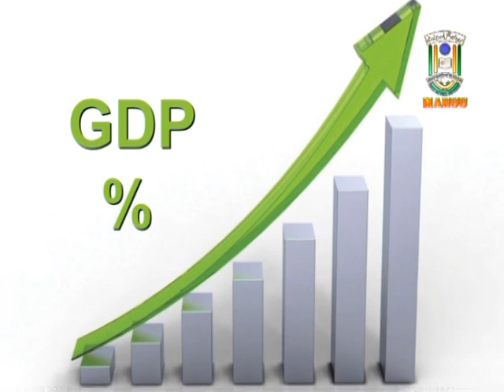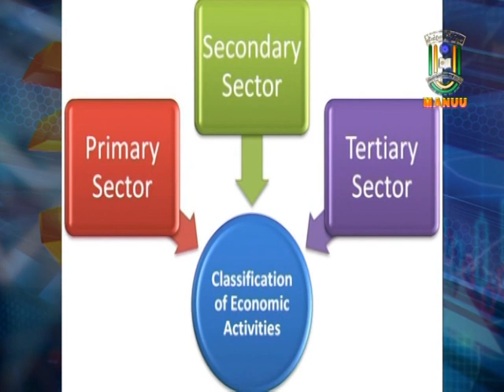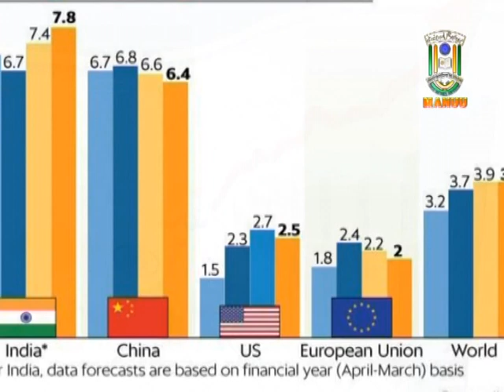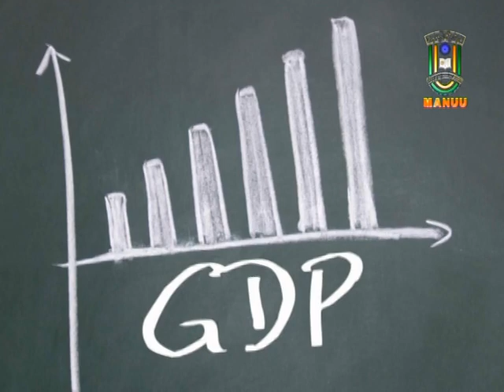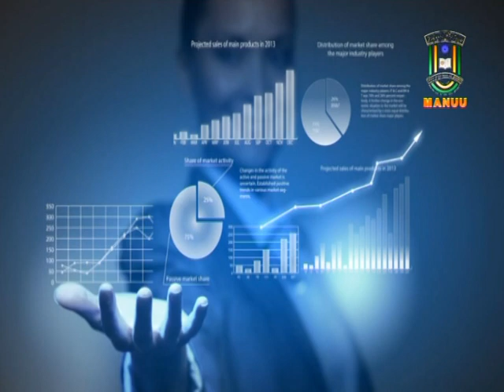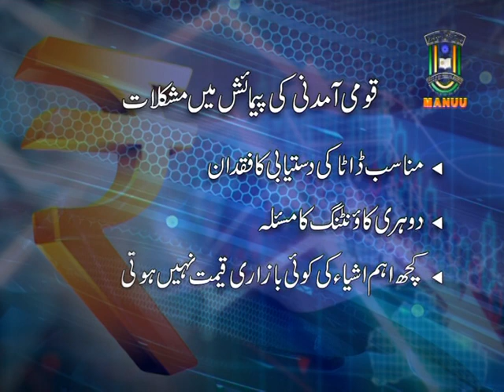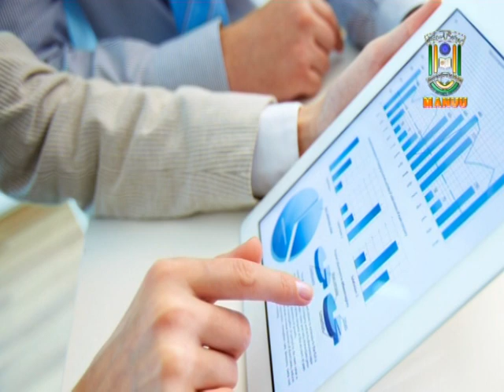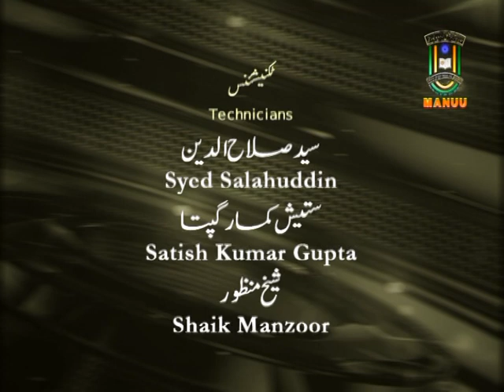IMC, MANUU_Importance of National Income Calculation-B. A_2nd Year